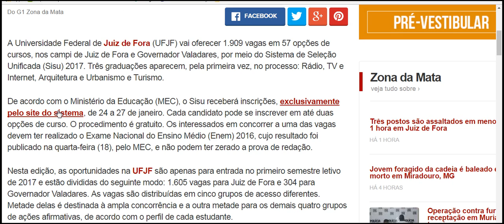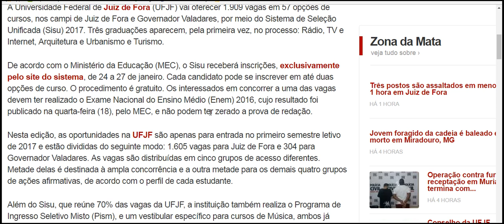UFJF oferece mais de 1 900 vagas pelo Sisu